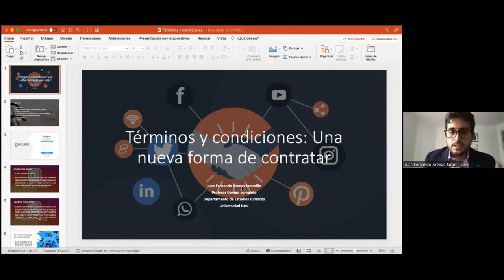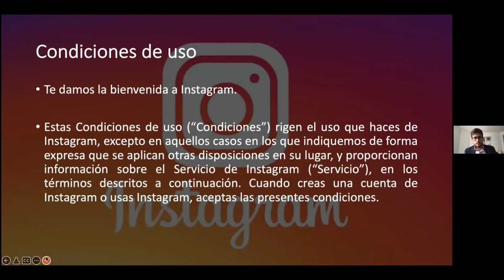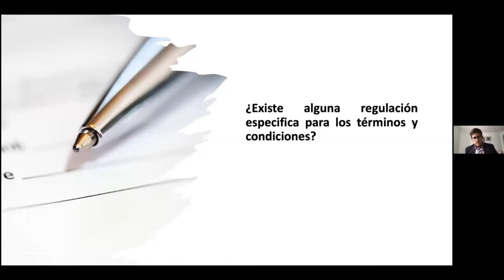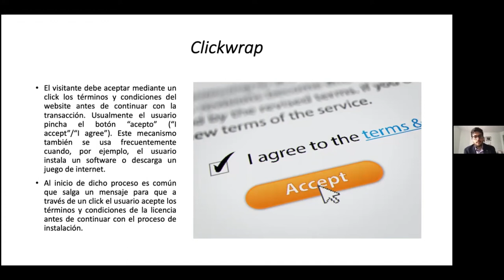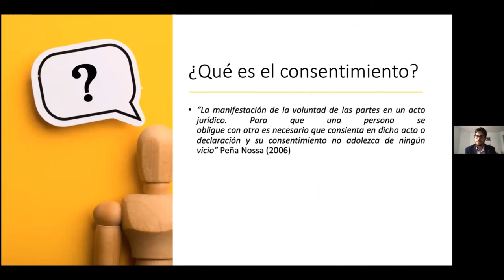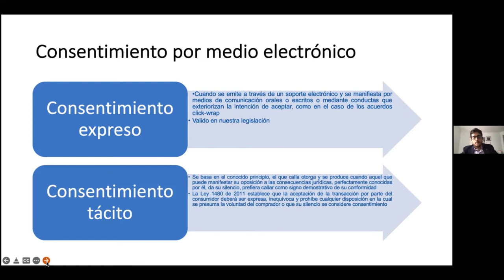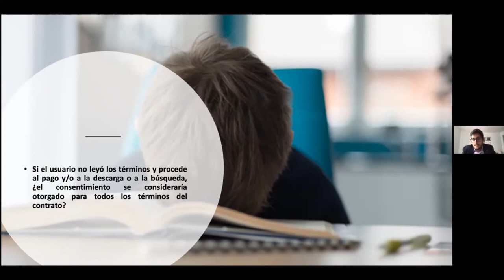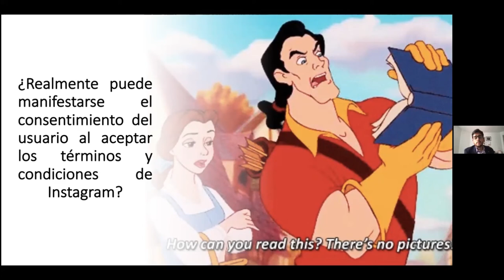Taller Práctico: Términos y condiciones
👩‍💼 La transformación digital de las empresas hoy en día no es solo una realidad que afecta directamente al modelo de negocio, la organización y la cultura empresarial, sino que se ha convertido en una necesidad para sobrevivir en el mercado.
✅Presentado por la Facultad de Derecho y Ciencias Sociales                                                                    ✅Organiza: La Dirección de Posgrados de la Universidad Icesi